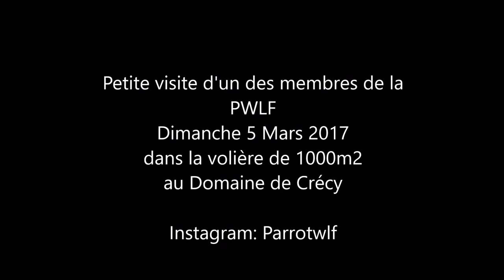La volière de la PWLF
Notre volière de 1000m2 est mise à la disposition de nos donateurs.

Parrot WildLife Foundation
Au Domaine de Crécy
Route de Guérard
F-77580 Crécy-la-Chapelle